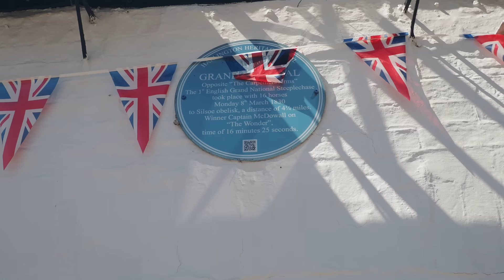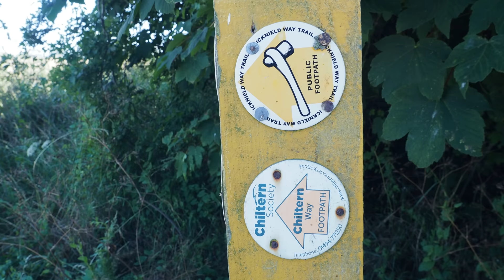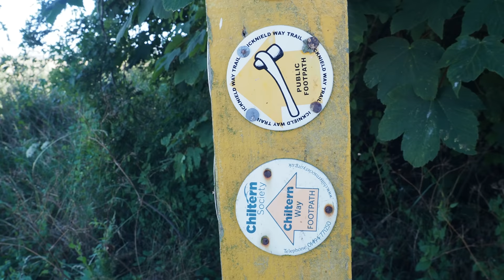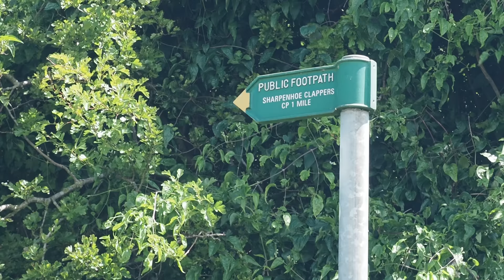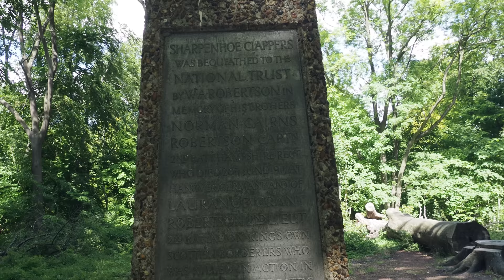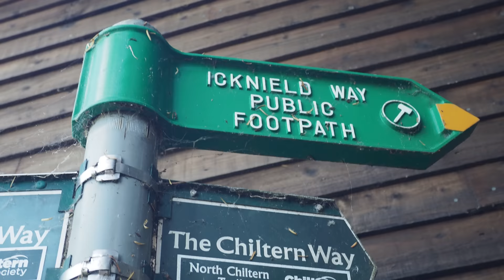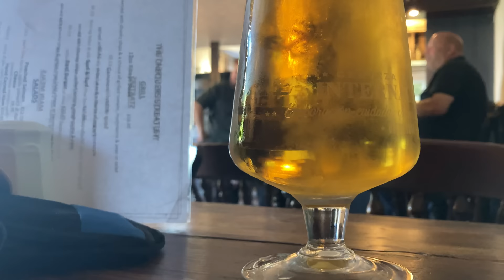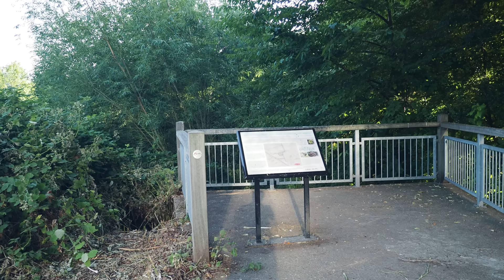Walking through History to the Source of the River Lea (4K)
A walk to the source of the River Lea at Leagrave via Sharpenhoe Clappers Iron Age hillfort.

Our hike into the ancient history of Britain starts at Harlington in Bedfordshire and picks up the John Bunyan trail to the Icknield Way which then takes us through glorious countryside around the Sundon Hills to Sharpenhoe Clappers. We then head south for the outskirts of Luton and the source of the River Lea at Leagrave near the Neolithic henge monument at Waulud’s Bank, believed to be around 5000 years old.

Music
First Hibernation - Headlund
Runaway Man - Headlund
The Darkness Of The Light (Instrumental Version) - My My Snake Eyes
To Wonderland - Headlund
Where You Come From - Silver Maple